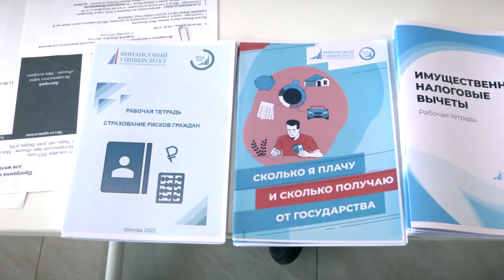В Тверской области стартовал марафон финансовой грамотности